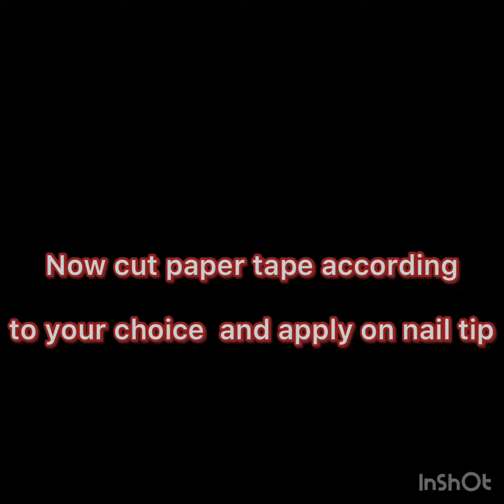How to create french tip at home .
Hey 👋